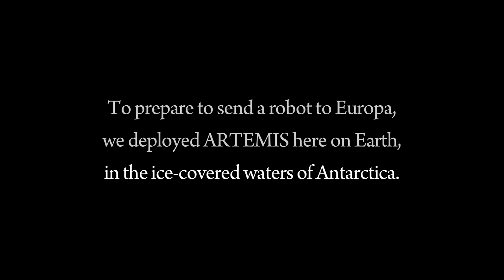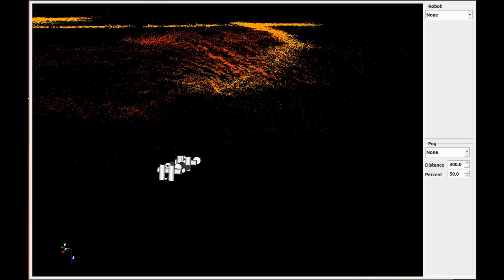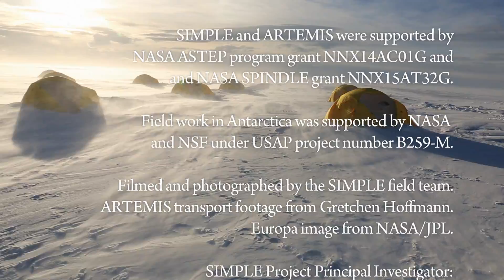ARTEMIS Deployment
Construction and Antarctic deployment of the ARTEMIS robotic underwater vehicle.  Please see artemis2015.weebly.com for more information.